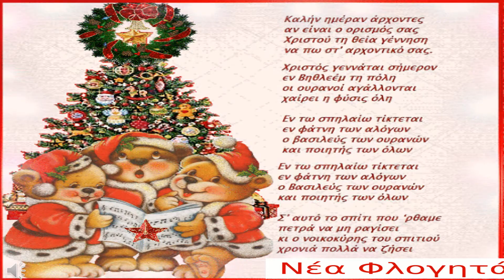Να τα πουμε?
Υγεία, Αγάπη, Ευτυχία, Όνειρα, Χαμόγελα, Δημιουργικότητα, Επιτυχίες… είναι μερικές μόνο από τις ευχές μας για τα φετινά Χριστούγεννα και τη νέα Χρονιά που πλησιάζει. Καλά Χριστούγεννα!